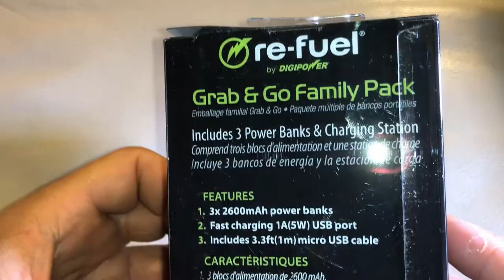DigiPower re-fuel Power Bank Trip Charging Station phone USB RF-TRIP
Paid: $9.99